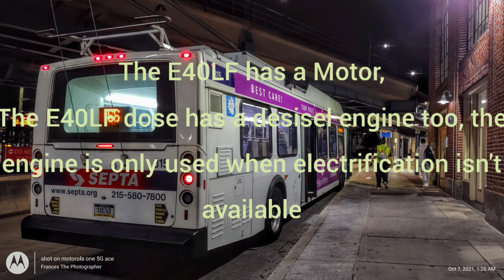Bus Audio Recording:2007-08 SEPTA E40LFR 815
This is a Audio Recording of a SEPTA 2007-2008 E40LF Trackless Trolley 815.

Manufacturer: New Flyer
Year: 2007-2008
Company: SEPTA
Engine: Skoda Elecric a.s 19 ML 3550 K/4
transmission: Cummins QSB 4.5L APU